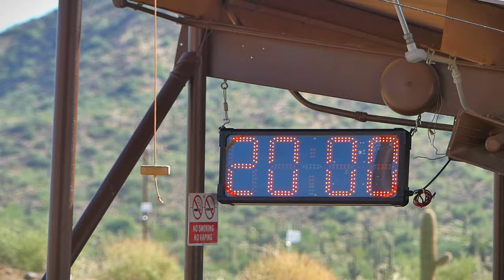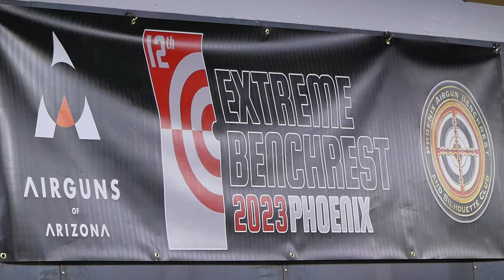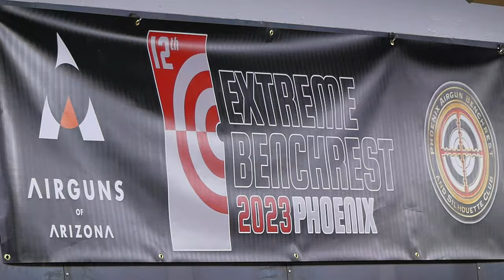Extreme Benchrest 2023 Day 3&4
We head out to Arizona for the 2023 Extreme Benchrest held in Phoenix, this event is hosted by Airguns Of Arizona. Air Rifle shooters from all over the world come to compete in the most prestigious Airgun event in the United States. In this video you will meet the competitors and see why this is the most fun airgun event of the year. This is a four day event with this video covering the third and fourth days of this exciting 2023 Extreme Benchrest.